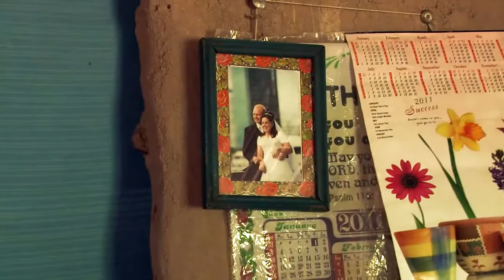Behind the Photo on the Fridge - Chris | Compassion Australia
When you sponsor a child through Compassion, it's far more than just a photo on your fridge. Compassion sponsorship is really working for children like Christopher—because of Christ, the Church... and you!